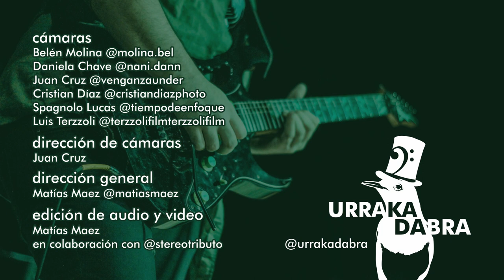En La Ciudad De La Furia - Stereo Tributo a Soda Stereo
A 61 años del nacimiento del ídolo argentino Gustavo Adrián Cerati, compartimos el registro de nuestra interpretación de éste tema que él mismo compuso, el cual vió la luz en el álbum "Doble Vida" de Soda Stereo en 1988.
Feliz cumpleaños y Gracias Totales

Nicolas Chiesa - guitarra
@juandegaudiomusic - voz y teclas
@gonzabozzoni - batería
@matiasmaez - bajo

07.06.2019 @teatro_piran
Producción de Nicolás Chiesa en colaboración con @stereotributo

sonido en vivo @ottobarallobres @bsaseventosproducciones
diseño de luces e iluminación @gusbajista

audiovisual por @urrakadabra

@venganza under
dirección general

edición audiovisual
@matiasmaez en colaboración con @stereotributo